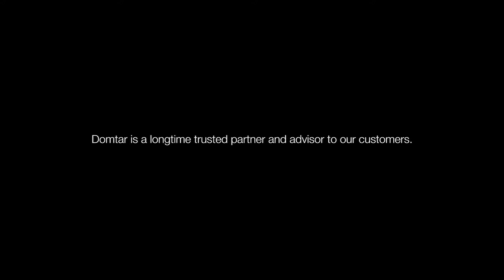The People Behind Your Paper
As part of our Paper Made Here program, we have created a video series to share the Domtar story. These stories are just a handful of the thousands within the North American paper industry. Our latest video, entitled The People Behind Your Paper, features employees from our local mills across North America. These employees all embody Domtar’s commitment to sustainable forestry, local job creation, customer satisfaction, and manufacturing quality paper products that meet the highest standards. It is the dedication of each and every one of our employees that makes Domtar a leader in the paper industry.

Transcription below:

Sustainable forestry is the big picture. We want to make sure that we're growing more forest that are being harvested. Sustainable forestry also includes the protection of our wildlife clean water, air, our soils and also getting that sustainable forestry product out there. Good forestry promotes a healthy forest which is a growing forest. Everything that comes to the mill for wood product is all used. So we have nothing that we're wasting in the environment. This industry is a sustainable industry the forest is renewable and you're taught how to make sure your manage the forest for future generations. We look after the environment. We make good products and we leave the area better than when we started. Being customer-oriented making sure that were linked up with their customers to find out what they need and then doing everything we can to get there is one of our core values and it's important to us it's very important to make sure the customer's needs are met. I believe that Domtar's products are a lot better than our competitors we put a lot more pride into what we do and we hold ourselves to a much higher standard. I think people might not know the Domtar produces probably one of the highest grades of paper in the nation here with the Cougar line. I think the mill means a lot to the local community you know we employ a lot of people here for well paying jobs and that money goes back to the community and supports local businesses. When you cut a tree and you plant one and you use it as energy in other products to me that is sustainable. Renewable energy is important. Folks like me, I want to make sure my kids are proud of us.